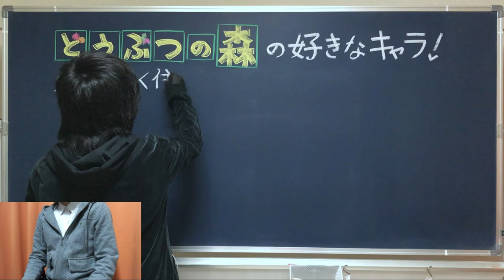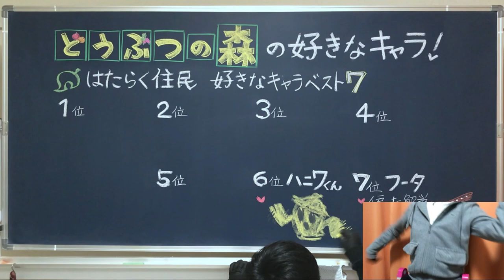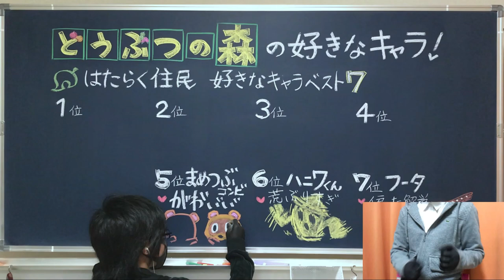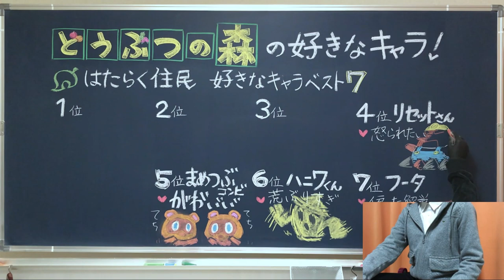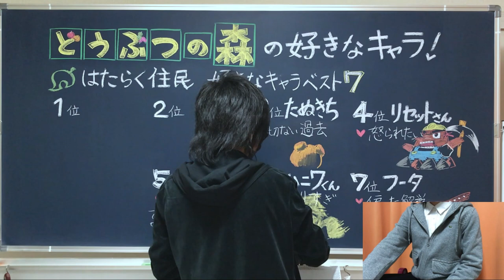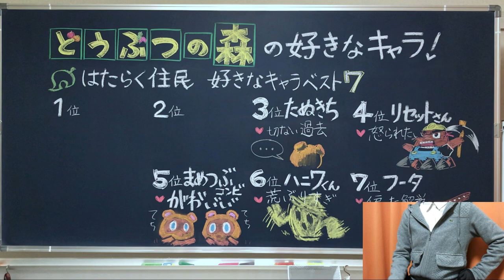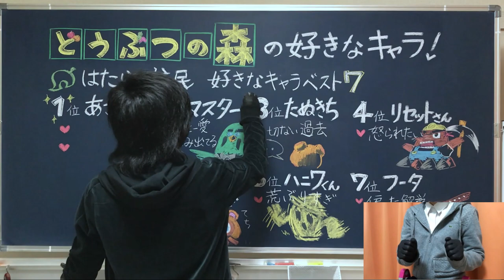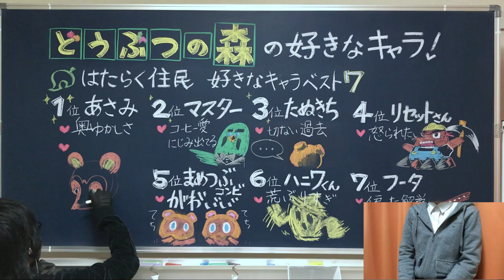【キャラ選抜】1位は誰？※しずえさんまさかのランク外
前回の動画に引き続き、どうぶつの森の魅力について好き勝手に語って授業っぽくしました。今回は、住民（キャラクター）編です。

でも正直、
ベスト7って多すぎだったなってはんせいしています。
コメント欄で、もっと反省してるのでゆるしてください。

0:00 オープニング

‹好きなキャラランキング›
1:30 第7位 解説オタク

3:03 第6位 踊る焼き粘土（※第7位は犠牲になりました）

4:27 第5位 食べたいかわいさ

7:29 第4位 知らないおじさん

9:44 第3位 森のテロリスト

14:20 第2位 ひげ眼鏡

16:46 第1位 俺の嫁

20:26 エンディング
20:49 完成した黒板

前回の動画と同じ動画からお借りしてます。
テンポ感や響きも完璧に再現されているので、ぜひフルでの試聴をおすすめします。気付いたら眠気がやってくるくらい癒されます。

●動画編集
▷たちばなつばさ（Twitter）